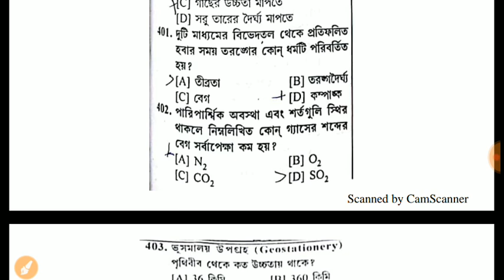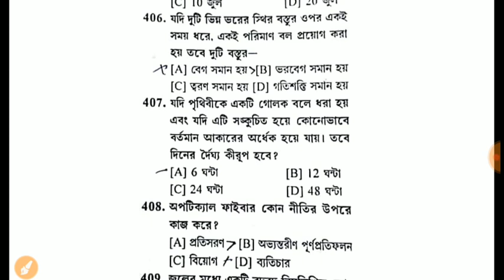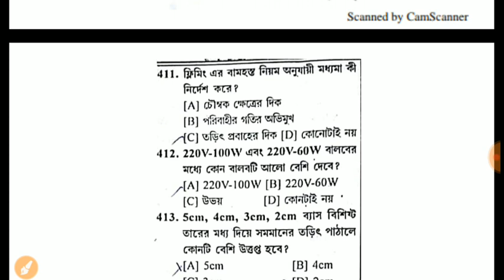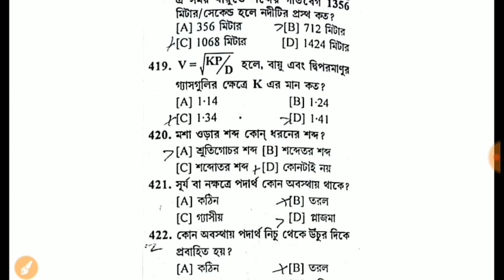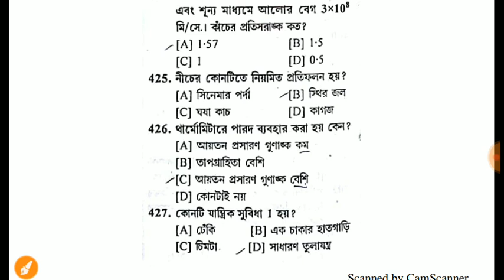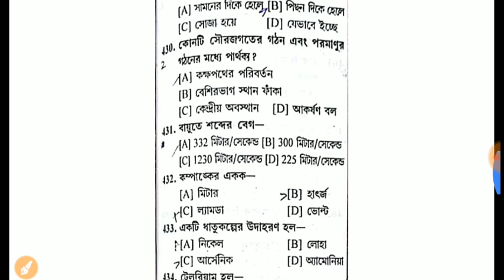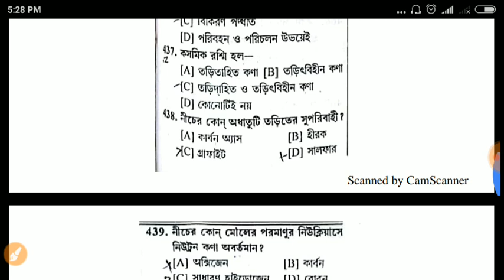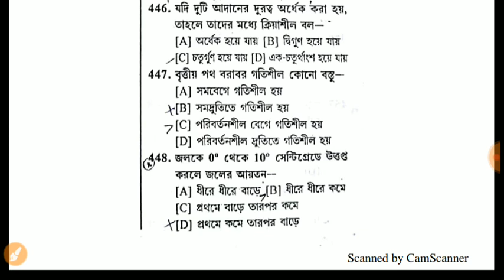Physics/Most important question পদার্থবিদ্যা/ For Rail NTpc /Icds/Ssc/wb Psc clerk Misc EXAM /part16